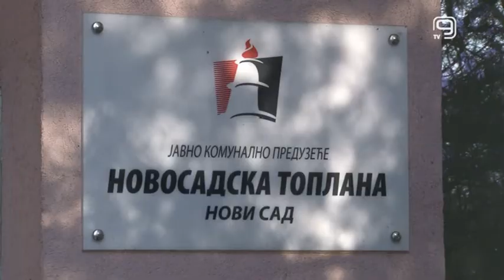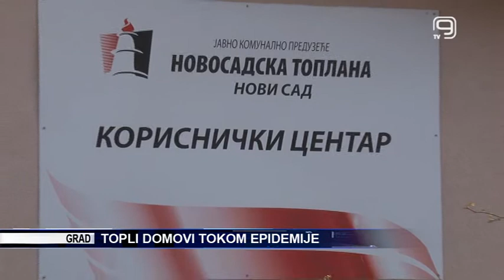TV KANAL 9, NOVI SAD: TOPLI DOMOVI TOKOM EPIDEMIJE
Novosadsk toplana nema problema u isporuci toplotnu energiju svojim korisnicima, a temperature u objektima su i znatno više od optimalnih 20 stepeni za koje Toplana garantuje, kažu u ovom preduzeću.